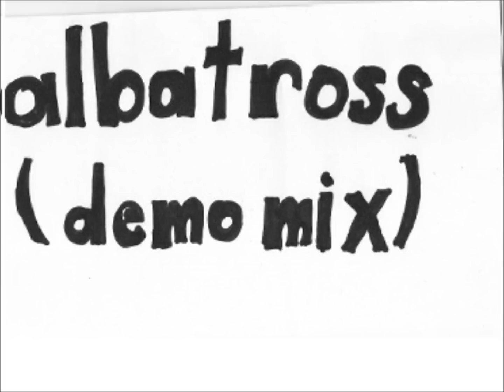Dr. Mario-Albatross(Demo Mix)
Albatross(Demo Mix)